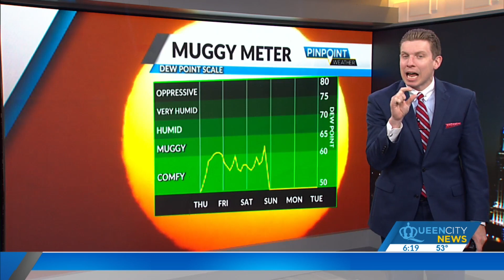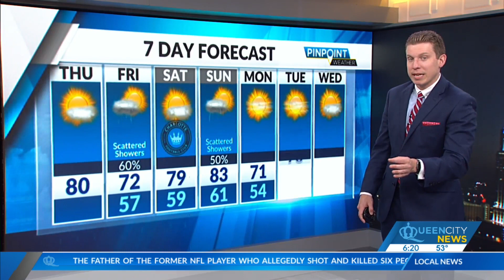Thursday, April 13, Morning Weather Forecast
Another pleasant day is on tap Thursday, but showers and storms will return to Charlotte overnight and heading into Friday morning.